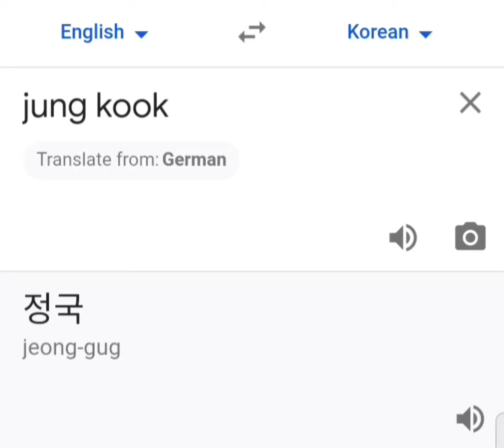😂😂😂 bts btsarmy viral